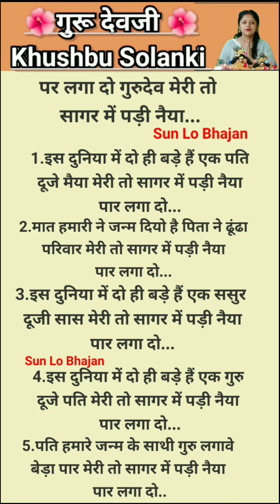पार लगादो गुरू देव 🌺 गुरूभजन withlyrics bhajan By Khushbu Solanki